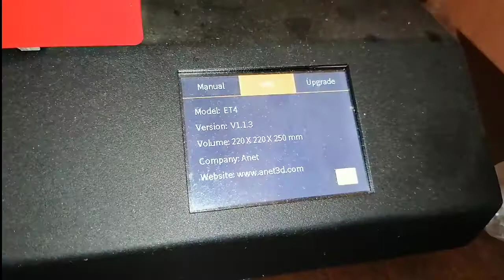Mantenimiento Preventivo Después de un Paro de 3 Meses Anet ET4 l Recomendación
Hola que tal amigos el día de hoy nos dimos a la tarea de explicarles cómo volver a trabajar tu impresora 3d después de un largo tiempo sin uso.

Explicamos qué es lo que se debe hacer y lo que no después de que tu impresora 3d no se usó por varios meses, así como también el uso correcto del PLA ya que a veces se introduce material en malas condiciones y puede afectar directamente el hotend de nuestra impresora.

También se detalla cuánto tiempo se debe de prender la impresora para que saque las impurezas de la boquilla entre otras cosas.
Saludos y un fuerte abrazo de todo el equipo de Binario 3D by MG y no dudes en acercarte a nosotros para cualquier tipo de duda que llegaras a tener.